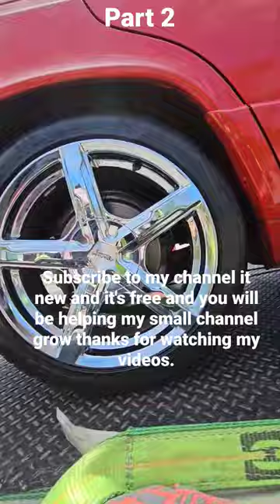Towing Mercedes#viral#youtube#shorts#short#youtubeshorts#ytshorts#youtuber#wrecker#towtruck#towing.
Peterbilt rollback unloading a 93 MercedesI can't believe how fast the channel is growing and I owe it all to you guys. Thanks to each and everyone of you from the Malone family. youtube youtuber tow towing towtruck peterbilt wrecker video video rollback.